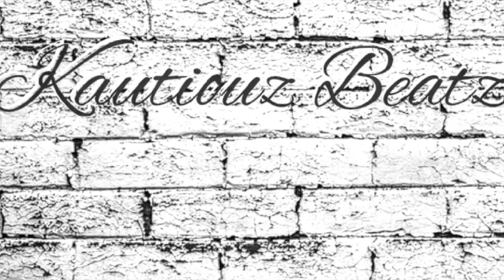[free] type beat "VIBE TIGHT"original trap type beat free rap beats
original trap type beat and tutorials.
beats made on native instruments MK3
hip hop
r&b